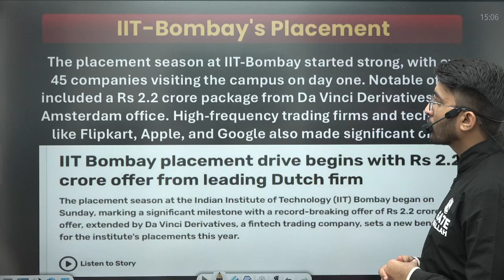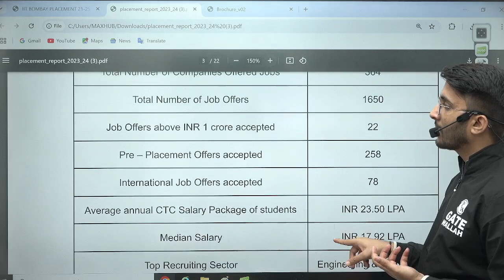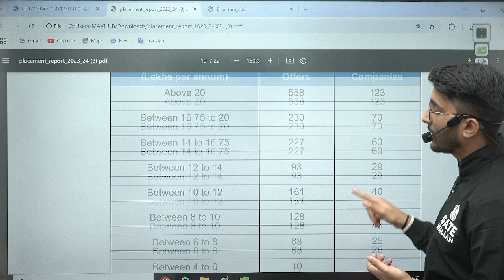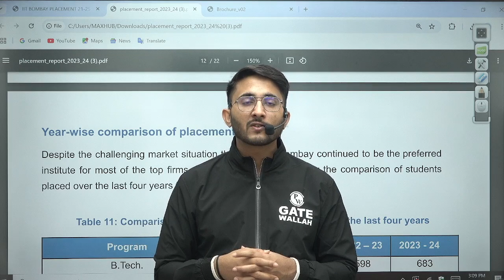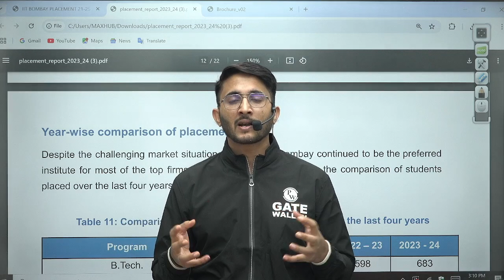IIT Bombay Placement 2024 | 2.3 Crore Highest Package | 45+ MNCs | Placement Fact And Information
IIT Bombay Placement 2024 has set a remarkable benchmark in placements this year, with the ₹2.3 crore highest package Over 45+ MNCs, including tech, consulting, and finance giants, participated in the placement drive, offering lucrative opportunities to students. The institution continues to solidify its position as a hub for top-tier talent and world-class education, drawing global recruiters and record-breaking offers. Explore the details of this impressive achievement and the key factors behind it.